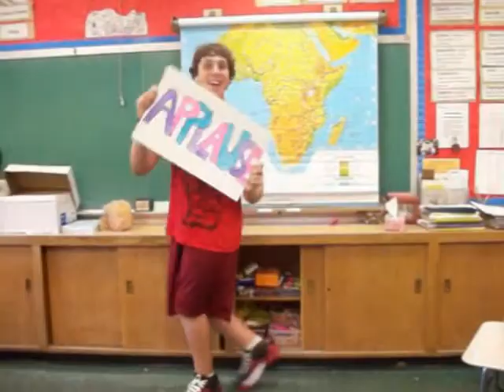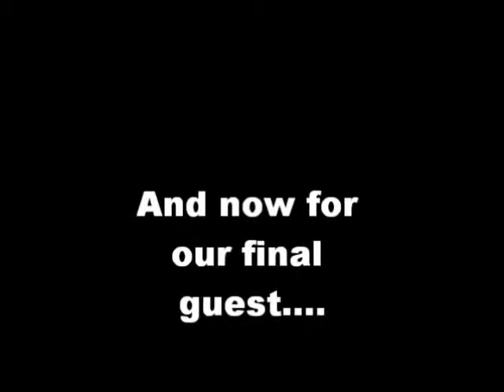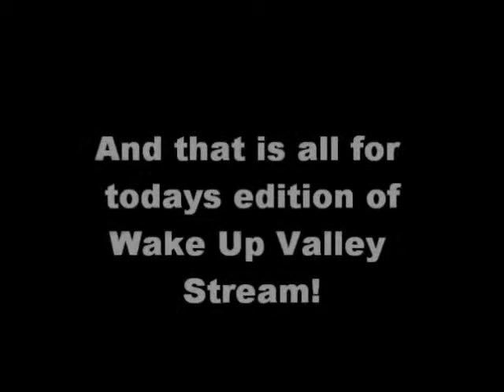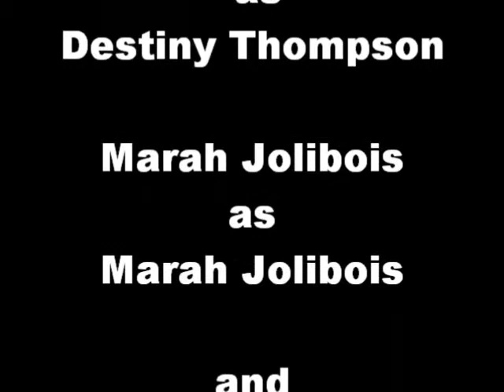Wake Up Valley Stream: Imperialism Edition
Global History Project.